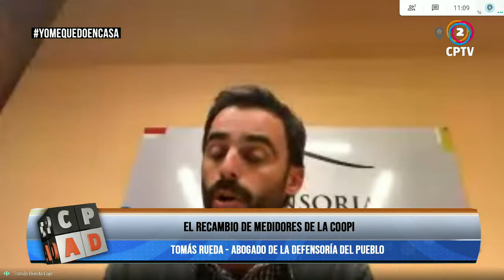POLÉMICA POR EL RECAMBIO DE MEDIDORES DE LA COOPI